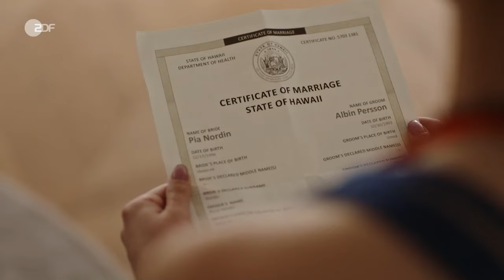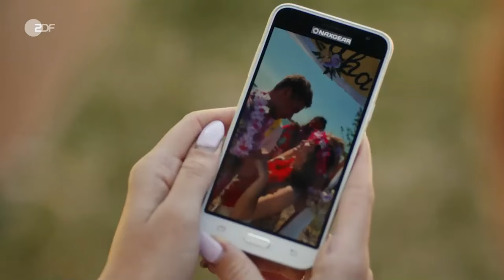Die Vergessene Hochzeit | Filme & Serien | ZDF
Die Handlung

Glücklicherweise kann das mit einer Unterschrift von Albin, einem chaotischen Künstler, behoben werden. Doch der wohnt ausgerechnet nah bei Pias Vater Rune, mit dem sie nicht mehr redet. Und Albin macht nur mit, wenn Pia ihm bei der schwierigen Kundin Katerina hilft.

Pia verstrickt sich immer mehr in ihre Lügenkonstrukte. Bis sie am Ende nicht mehr weiß, ob sie in ihr geordnetes Leben an Niklas' Seite zurückkehren soll oder ob sie sich nicht längst in den chaotischen Albin verliebt hat.

Darsteller

Pia - Vivien König
Albin - Niklas Löffler
Rune - Martin Feifel
Katerina - Franziska Schlattner
Niklas - Nicolò Pasetti
Marlene - Pauline Angert
Mads - Christoph Kottenkamp
und andere -

Stab

Regie - Oliver Dieckmann
Autor - Aline Ruiz Fernandez, Oliver Dieckmann
Kamera - Sebastian Wiegärtner
Schnitt - Sabine Matula
Musik - Martina Eisenreich